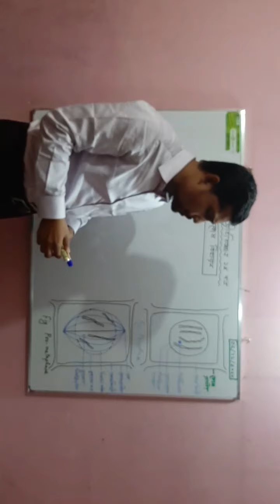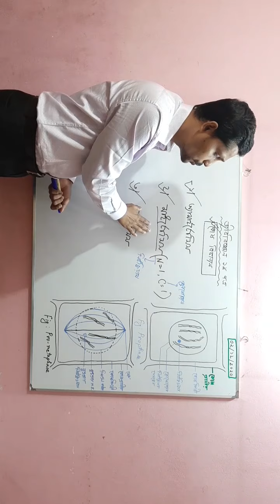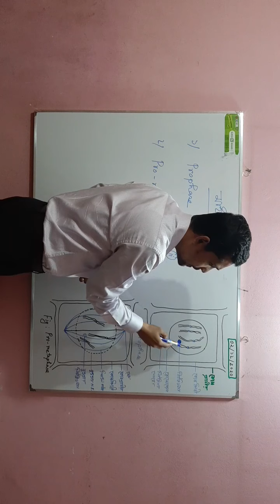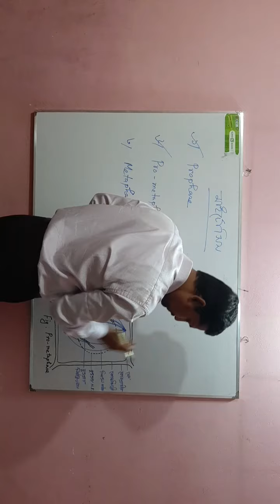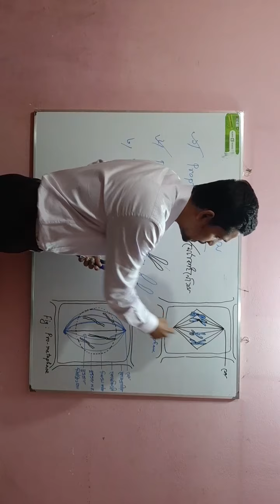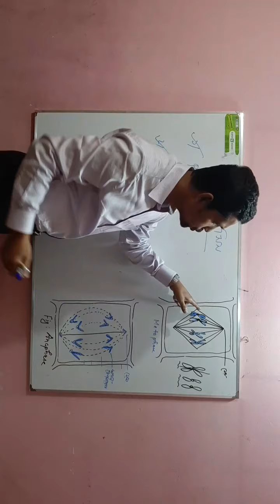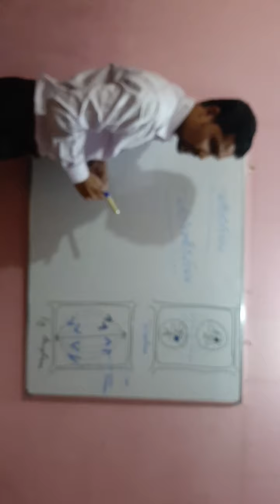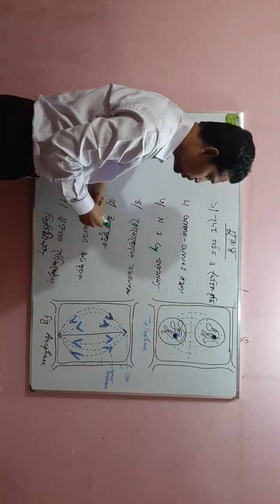HSC BIOLOGY 1st Paper